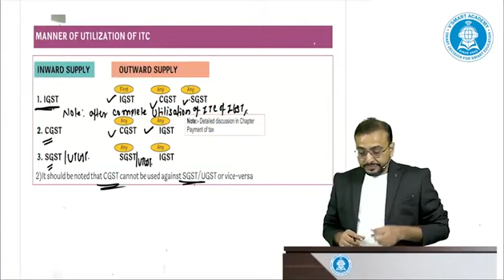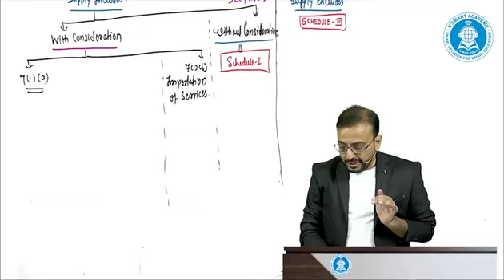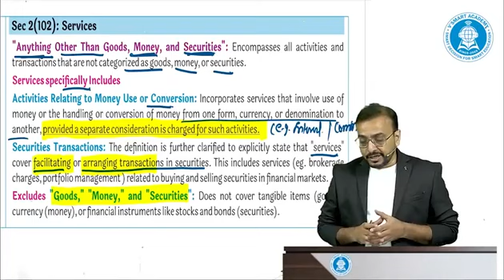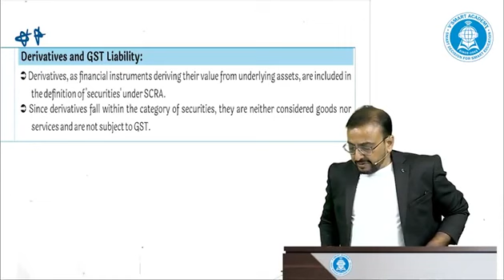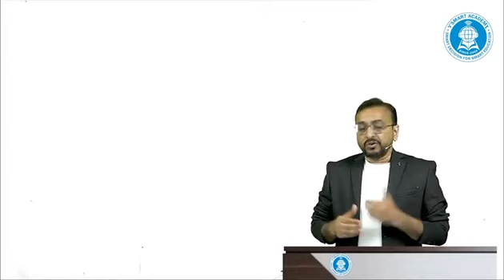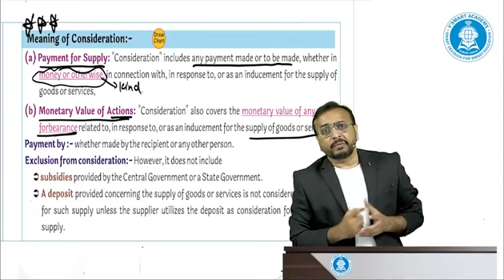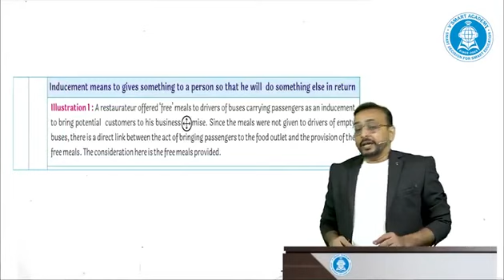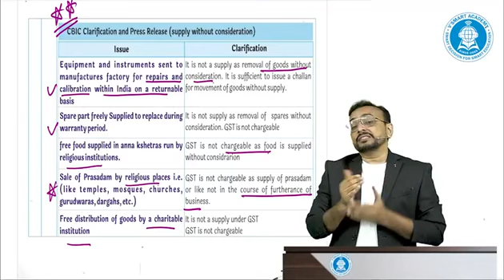Demo 03 | CA CMA Final IDT Regular May/Nov'24 | Regular Batch | By Vishal Bhattad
Welcome to an exciting journey towards conquering the CA CMA Final IDT examination!

In this video, we bring you the first glimpse of our comprehensive Regular Batch for the May/November 2024 exams.

DT & IDT Combo Batches (BB Sir + VB Sir)  - Select Combo Filter